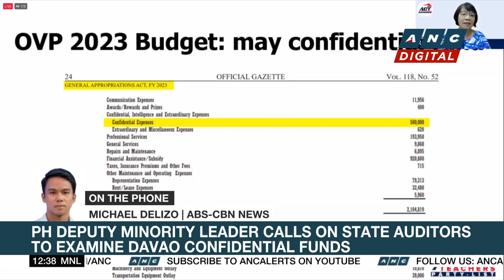Lagman: Reallocate confidential funds into basic services too | ANC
Here are the stories on ANC's Dateline Philippines.